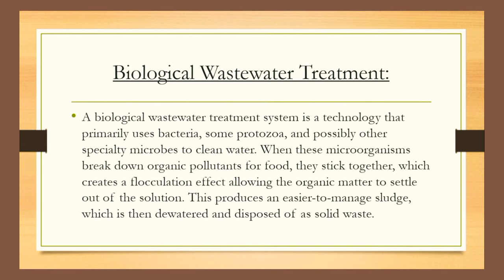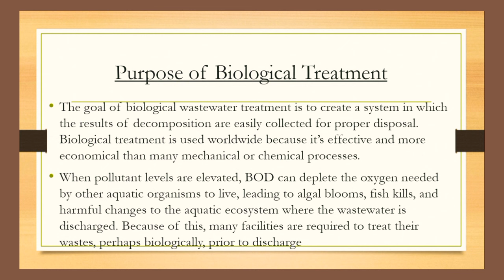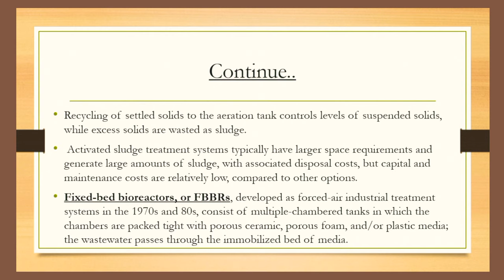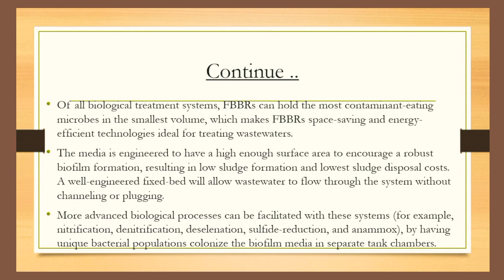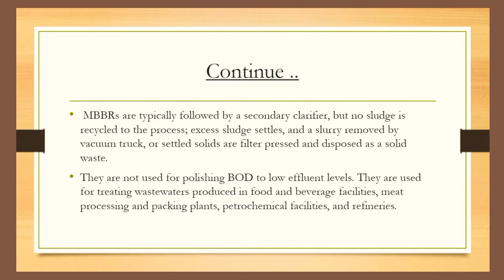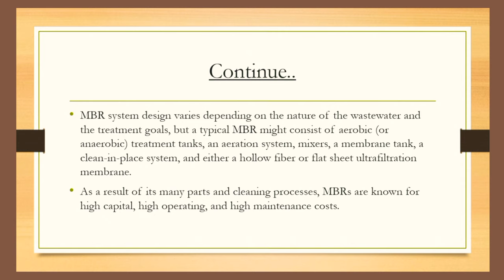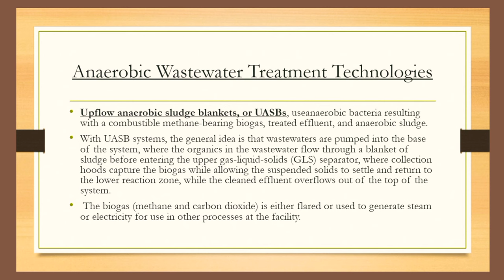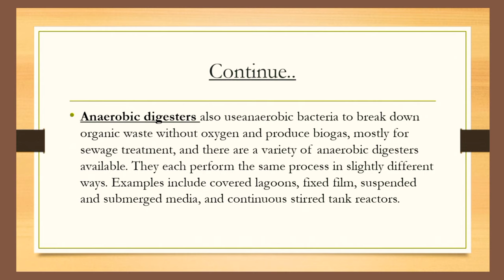Biological Treatment of Wastewater | Wastewater Treatment Technologies | Water Pollution.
@Sunshine , In this video , you will learn:
- What is Biological Treatment of Wastewater?
- What is the purpose of Biological Treatment Technologies?
- What are the types of Biological Treatment Technologies?
- What are Aerobic Wastewater Treatment Technologies?
- What are FBBRS ?
-What are MBBRS ?
- What are MBRS ?
- What are Biological Trickling Filters ?
- What are Anaerobic Wastewater Treatment Technologies?
- What are UASBS?
- What are Animal Digesters and where they are commonly used ?